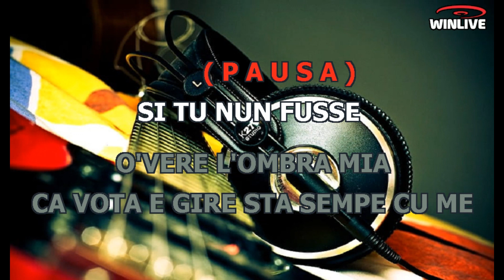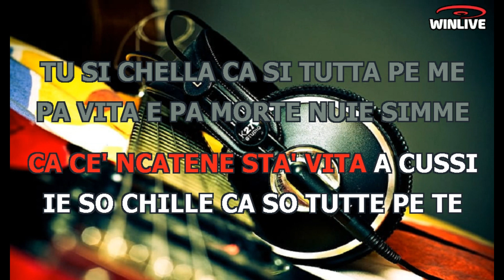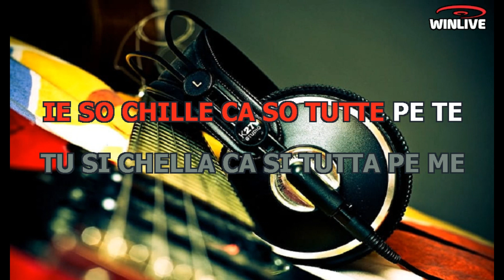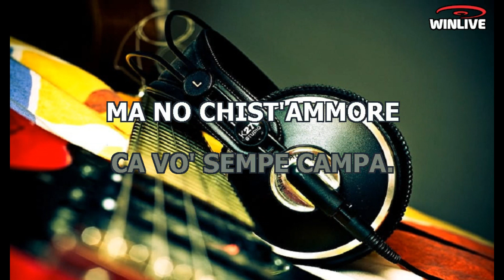Karaoke con Testo - Cien catene - Mario Merola - Base Musicale in MP3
Benvenuti sul mio canale Karaoke! Oggi ti presento una fantastica base musicale in formato MP3 della canzone "Cien catene - Mario Merola" completa di testo sincronizzato. Che tu sia un appassionato cantante o desideri semplicemente divertirti con gli amici, questa base musicale ti permetterà di esprimere la tua voce e creare momenti musicali indimenticabili.

Scarica subito la base musicale MP3 di "Cien catene - Mario Merola" con testo sincronizzato e preparati a stupire il tuo pubblico.